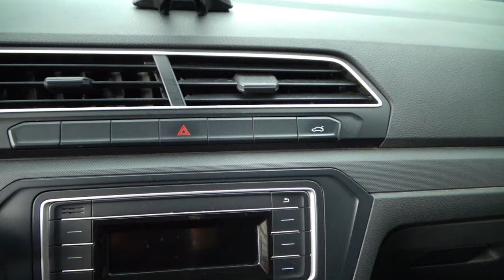Volkswagen / Gol / 2018 - 9325